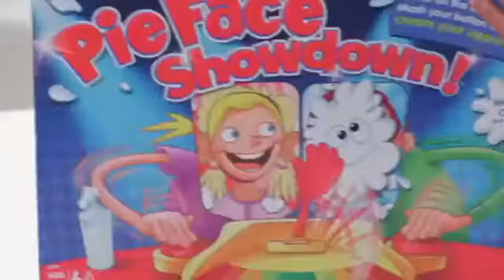Hasbro PIE FACE SHOWDOWN Ciastem w Twarz